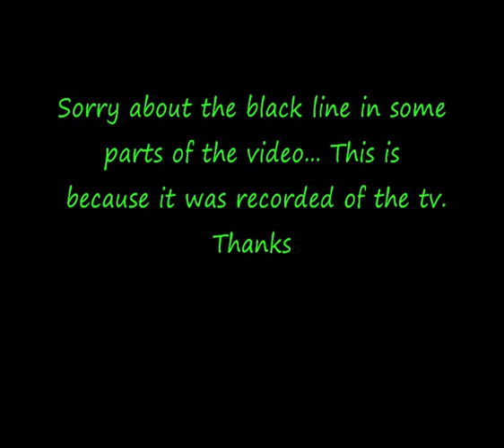GTA IV STUNT Monatge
hey, Machinima inspired me to make this monatge, not that mine is anywhere as good as his mine are far from it but i thought id have a go at making one.

Please read the info at the start about the tv